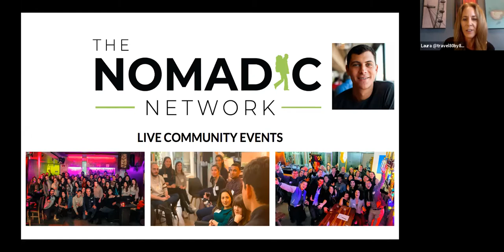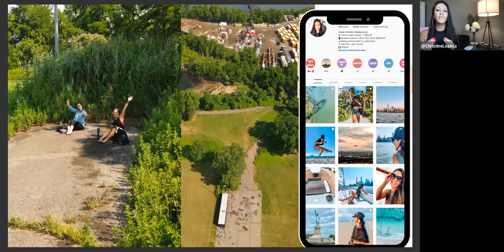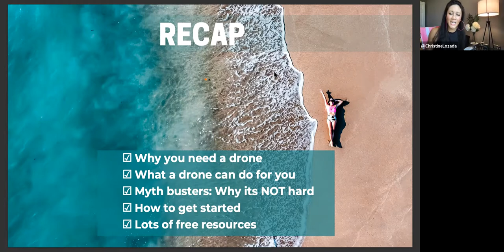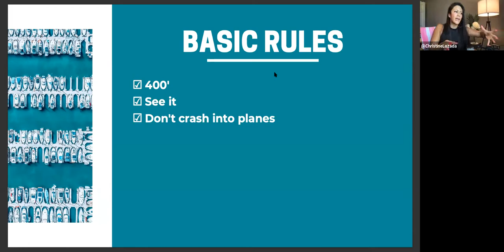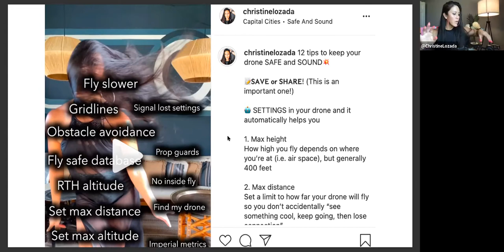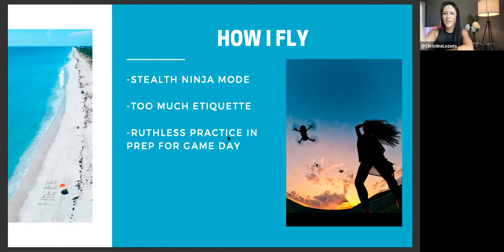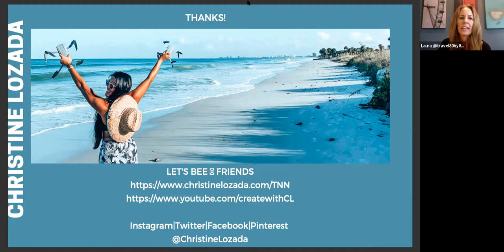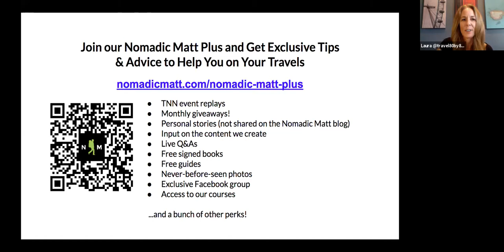Christine Lozada & TNN present: Drones — How to EASILY Start Using Them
While scrolling through your Instagram feed, I'm sure you've seen stunningly beautiful photos of exotic locations from above.

Or while watching YouTube videos about a tropical destination, I'm sure you've gushed over the shot that slowly shows the location from high, high overhead.

DRONES!

They're all the rage. Are you curious about drones, but don't know where to start?

Have you wondered:
— What drone should I buy?
— Are they even expensive?
— How do I get started?
— How do I fly it?
— Is it scary?
— Aren't there rules?
— How can I learn?

These are ALL the questions Christine wondered about (and more). The short answer? It's a piece of cake.

Christine Lozada is the travel creator behind Where in the World is cL. She started flying a drone in January 2020 to capture new perspectives and was hooked.

She has flown every... single... day since then and was inspired to become a certified drone pilot. She passed with a 97% and became passionate about encouraging others, especially women, to fly drones.

Female pilots make up less than 6.7% of drone pilots and she's recently launched a new YouTube channel Create with cL to help newbies get started and current pilots to update their game.

She'll break drones down for you and share some inspiration on how she has become superrrr flyyyyy.